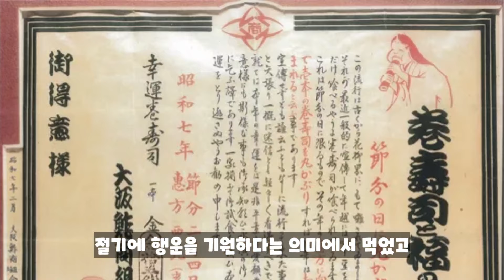후토마키가 뭔데? 김밥아니야?!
후토마끼 만들기

재료와 만드는 법, 유래까지~~